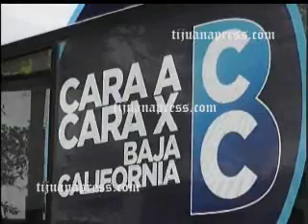TEMOBUS DE DIPUTADO